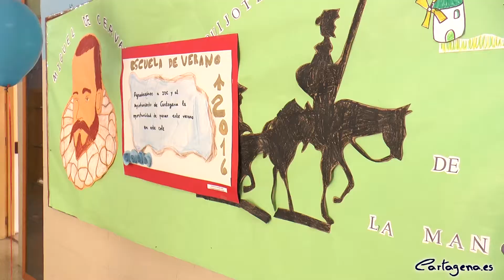Educación clausura las escuelas de verano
Las escuelas de verano de la Concejalía de Educación llegan a su fin. Esta mañana se han clausurado este servicio que durante el periodo estival ha acogido a cerca de un millar de niños en diferentes colegios del municipio.

El concejal de Educación, David Martínez, ha acudido hoy al CEIP Concepción Arenal para asistir a la clausura de la escuela de verano que se ha desarrollado allí durante el mes de agosto con unos 35 niños.

Martínez ha podido ver los trabajos que han realizado los niños en el transcurso de la escuela, además de asistir a una actuación de baile y música por parte de los alumnos, un acto que también ha estado abierto a los padres y madres.

El concejal ha señalado su satisfacción con el resultado de estos meses por cubrir la necesidad de padres y madres para poder dejar a sus hijos en una escuela de verano, añadiendo que conversará con los padres para ver cómo ha sido la realización de la escuela y saber si están satisfechos con el trabajo realizado.

Una de las novedades de esta escuela de verano ha sido que este año 570 niños se han podido beneficiar del servicio de comedor totalmente gratuito.